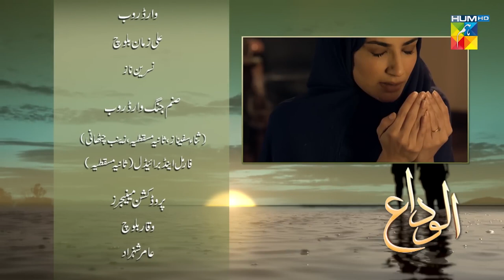𝐇𝐚𝐩𝐩𝐲 𝐄𝐧𝐝𝐢𝐧𝐠 𝐥 𝐒𝐚𝐧𝐚𝐦 𝐉𝐮𝐧𝐠 𝐥 𝐈𝐦𝐫𝐚𝐧 𝐀𝐛𝐛𝐚𝐬 𝐥 𝐒𝐚𝐫𝐚𝐡 𝐊𝐡𝐚𝐧 - 𝐀𝐥𝐯𝐢𝐝𝐚 - 𝐇𝐔𝐌 𝐓𝐕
Alvida - Last Episode 20 - [ Sanam Jung - Imran Abbas - Sara Khan ] - HUM TV

ALVIDA is directed by Shehzad Kashmiri, produced by Momina Duraid, Humayun Saeed, Shehzad Naseeb and written by Samira Fazal. It starred couples of Dil-e-Muztar, Sanam Jung, Imran Abbas Naqvi along with Naveen Waqar, Zahid Ahmed and Sarah Khan in lead roles.

Cast :
Sanam Jung
Imran Abbas Naqvi
Zahid Ahmed
Naveen Waqar